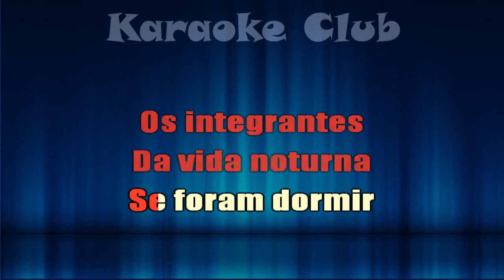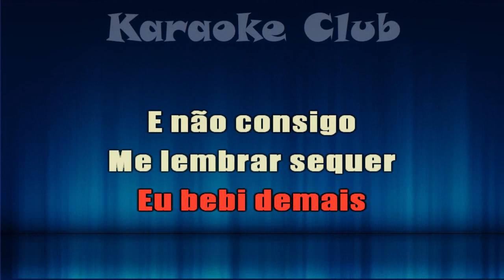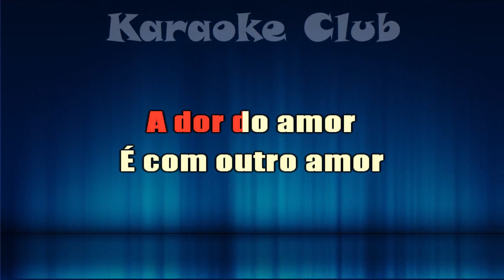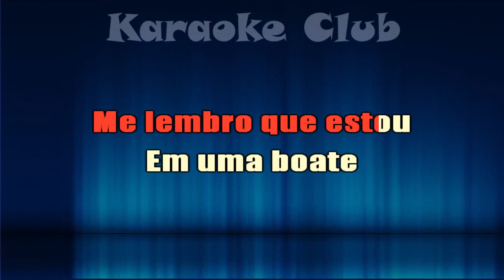CACHORRÃO DO BREGA - BOATE AZUL ( KARAOKÊ )